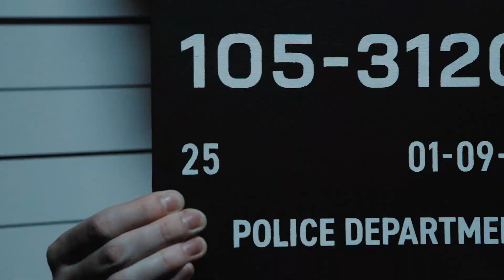Freedom Wars Remastered Unleash Your Survival Skills on Playstation and Switch!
Step into the dystopian world of Freedom Wars Remastered on PlayStation and Switch! Fight against monstrous creatures and uncover the truth behind your captivity in this action-packed RPG. With enhanced graphics and gameplay features, experience a deeper narrative and immersive combat like never before. Join the fight for freedom and survival in a society where your every move matters. Are you ready to escape the chains of oppression? Dive into the adventure today!

Japanzon is the best online store directly from Japan, offering video games, figurines, manga, Japanese movies, cosplay, books, and much more, directly from Japan.

We are Japanzon - Our blog to discover Japanese culture and history